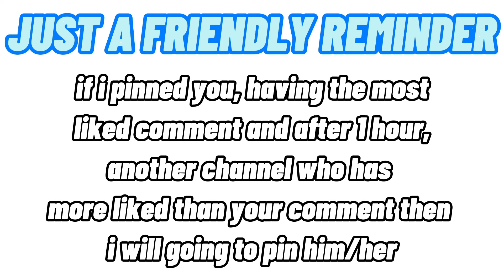LIKE YOUR OWN COMMENT AND I WILL PIN YOU